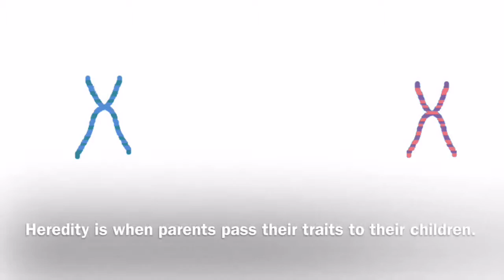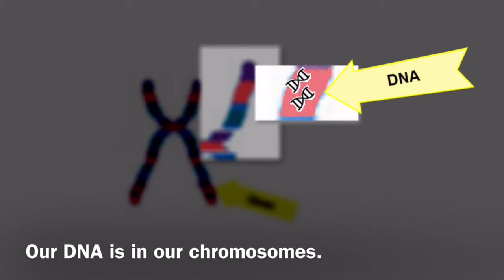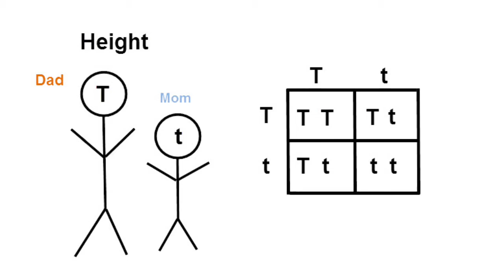Jamison Rudolfi Hereditary Project